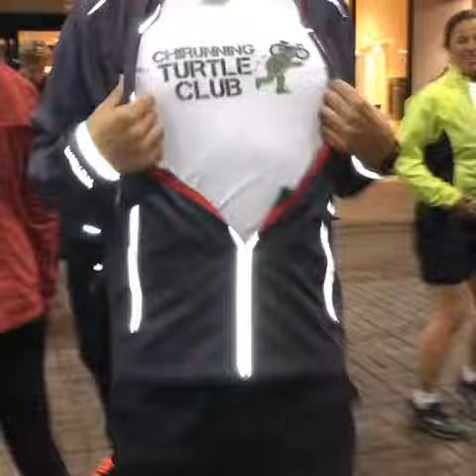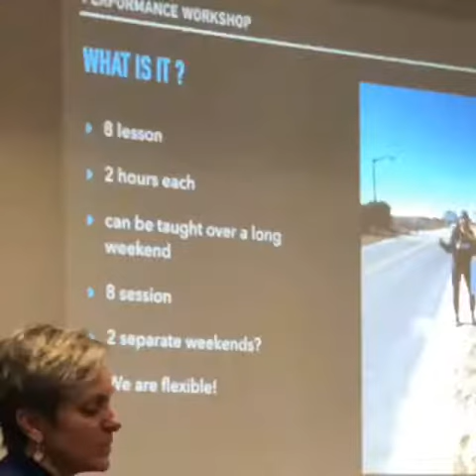Instructor Weekend 2018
We are so grateful to all our Certified ChiRunning & ChiWalking Instructors for their part in making this Instructor Weekend a major success! The weekend was an indescribable experience of community, connection, and festivity! Thanks for all you do!

Shout-out to Rafael & Amelia for creating this wonderful video!